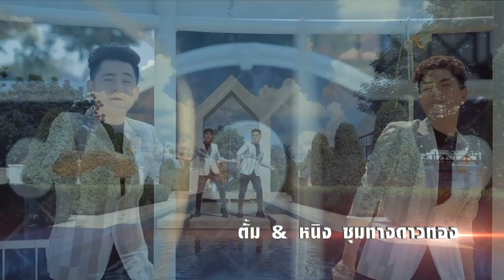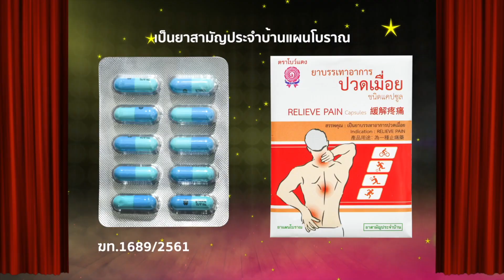ชุมทางดาวทอง l ลูกทุ่งคลาสสิก l EP 413 l คนที่ผ่านเข้ารอบคือ ? [4/4]